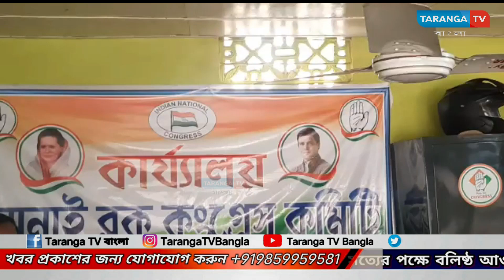সোনাইয়ে কংগ্রেসের 'হাত সে হাত জোড়ো'র প্রস্তুতি নিয়ে সভা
leanings.